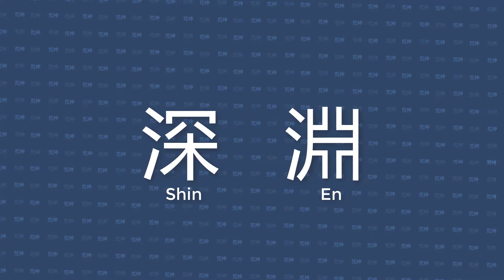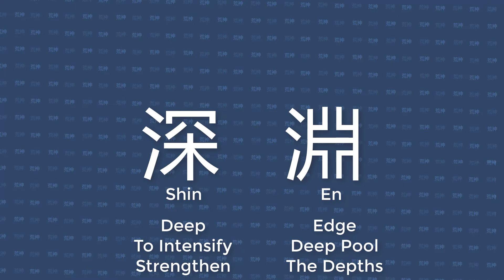A Series of Lucky Breaks | Aragami Chapter 11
A series of dumb mistakes that I cut footage of.